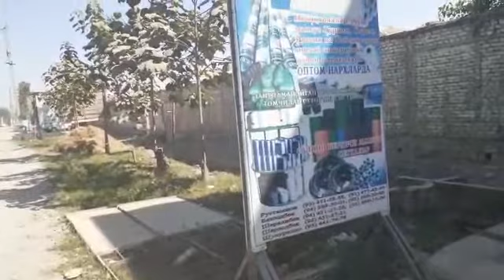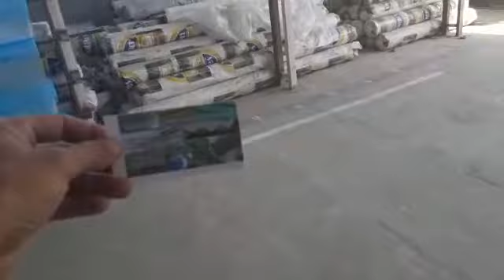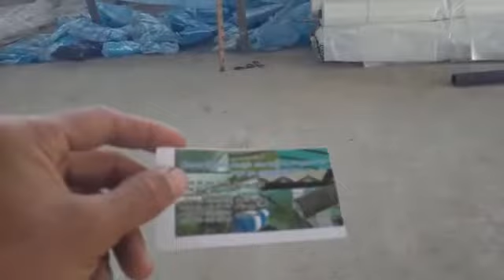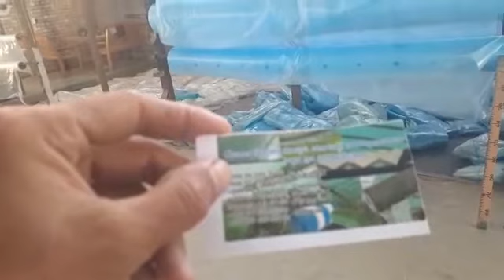TEPLITSAGA PLONKA OPTIM BOZORI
SALOM DOSLAR KANALIMIZ BIR QANCHA SABABLARGA KORA ISHLAMAYOTGAN EDI SHU SABABLK VIDEO QOYAOLMAYOTGAN EDIK ENDILIKDA KANALNI TOGIRLADIK SIZ AZIZLARGA VIDEO NI QUYISHDAN DAVOM ETAMIZ BIZNI KOLLAB QUVATLAB TURGANINGGIZ UCHUN RAXMAD BIZNI KUZATIB BORING